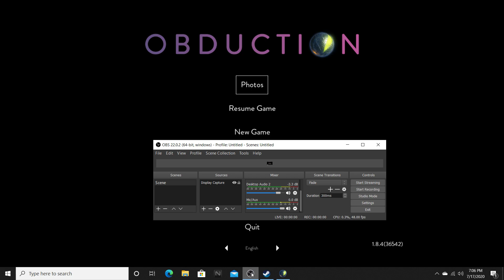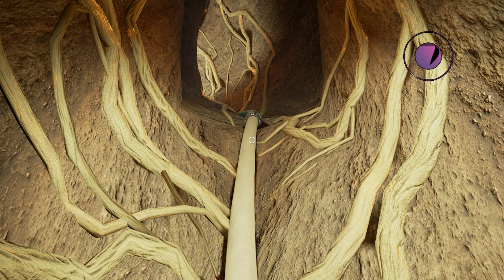Obduction (part 8) Maray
Lots of bridges.

My system is a Nitro 5 with 8th gen I5 processor, 256 SSD, a GTX 1050Ti and 8 gigs of DDR4 ram. Video is recorded at 48fps with OBS onto a 2tb Seagate external drive at 1920x1080.

I am willyloman737 on STEAM and Peaches on DISCORD.